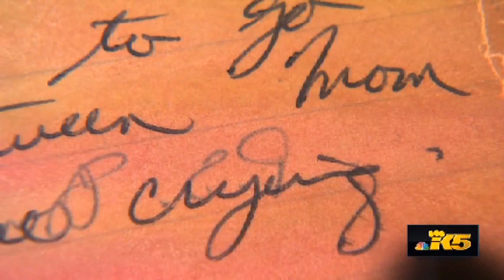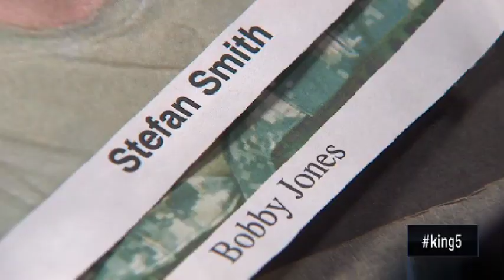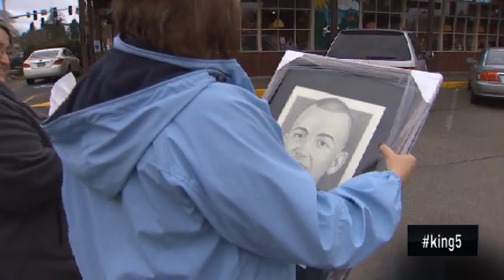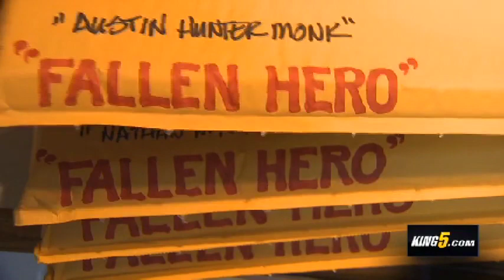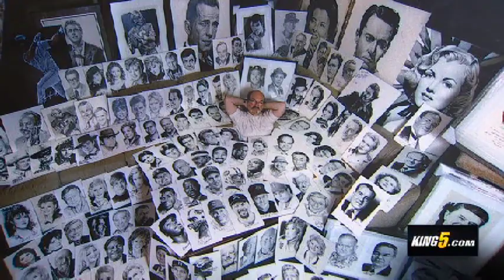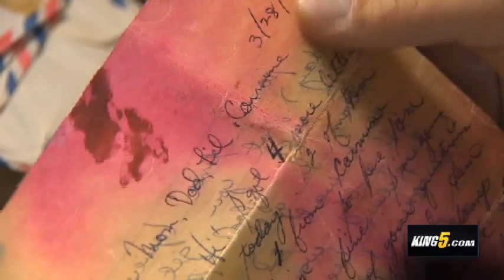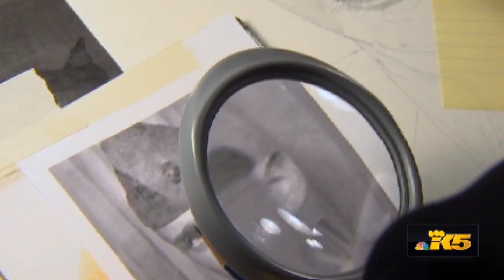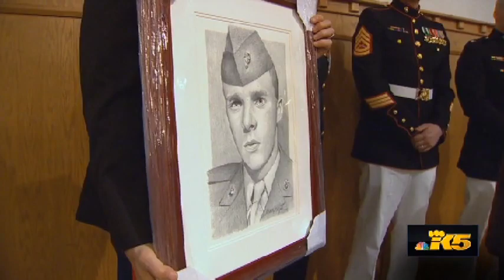Sharify's Going Home Documentary